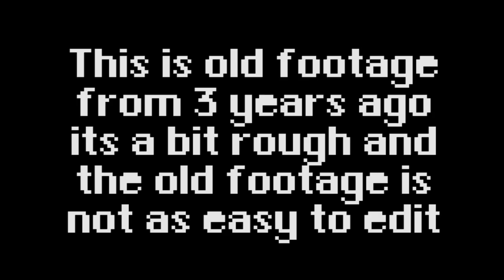Hammerwatch co op Ranger + Mage LP #9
Getting to know Hammerwatch with a friend. Playing Multiplayer is the way to go. If you decide to do anything besides co op you are crazy. Take a look at how Ranger and Mage play together.

I live, I die, I live again. Watch me rage at the stupid little things. Usually things the designers should know better about. I have a degree in game design and development and over 15 years of professional game development under my belt. So the weirdest things will appear to get on my nerves. Watch to find out what pisses me off next! Same Bat time, same Bat channel.